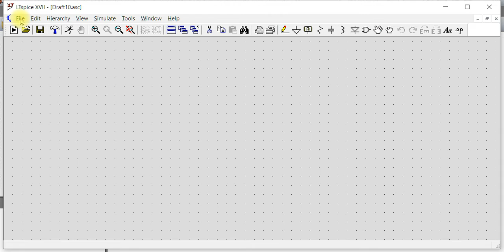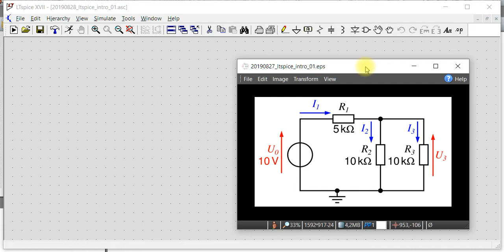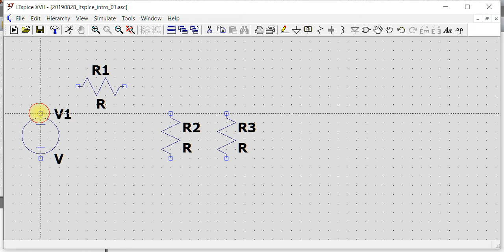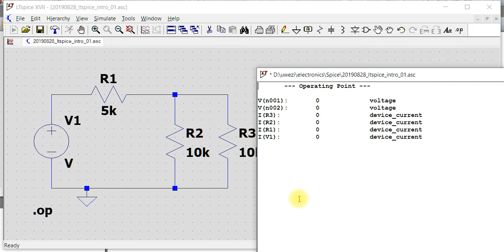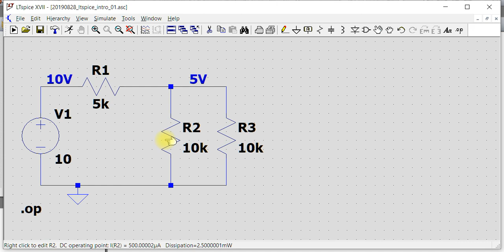20190828 ltspice intro 01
Drawing a simple circuit and simulating the dc operating point in LTspice XVII.

...and no, there is no sound...